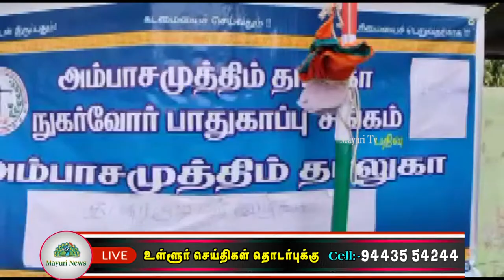அம்பாசமுத்திரம் நுகர்வோர் பாதுகாப்பு சங்கம் சார்பில் குடியரசு தின விழா கொண்டாடப்பட்டது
நெல்லை மாவட்டம் அம்பாசமுத்திரம் நுகர்வோர் பாதுகாப்பு சங்கம் சார்பில் சங்க அலுவலகம் முன்பு சங்க செயலாளர் ஒய்வு பெற்ற ஆசிரியர் சுடலைமுத்து தலைமையில் 73வது குடியரசு தின விழா கொண்டாடப்பட்டது.

இதில் ஒய்வு பெற்ற ஆசிரியர் ஞானப்பிரகாசம் தேசிய கொடியை ஏற்றி வைத்தார்.

இவ்விழாவில் நுகர்வோர் பாதுகாப்பு சங்க தலைவர் குணசேகர், துணைத்தலைவர் ஜீவானந்தம், துணை செயலாளர் கணேசன், அரசு மருத்துவர் உலக நாயகி, செயற்குழு உறுப்பினர் மீனாட்சி நாதன், முருகன் மற்றும் சங்க உறுப்பினர்கள் ராஜா, முருகானந்தம், ஹரி பாலசூப்பிரமணியன், ரவி, சங்கரசுப்பிரமணியன், அர்ச்சுனன், செய்தியாளர்கள் மரகத சுப்பிரமணியன், பிரபாகரன் மற்றும் பலர் கலந்து கொண்டனர்.